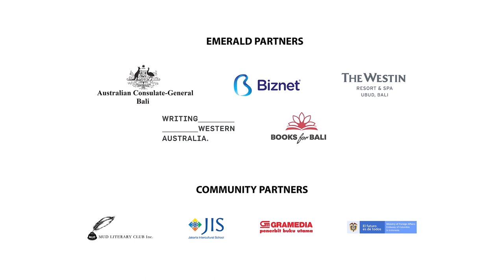MAIN PROGRAM | JAMES OSELAND: IN SEARCH OF THE CRADLE OF FLAVOR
Join James Oseland to hear about his travels in search of the world’s best restaurants, street food stalls, and home cooks. James is the author and editor of World Food, a book series launching this November with World Food: Mexico City. He was a judge on all five seasons of Bravo’s Top Chef Masters and the editor-in-chief of Saveur. His cookbook Cradle of Flavor, about Indonesian food, won a James Beard award.

Bergabunglah dengan James Oseland untuk mendengar mengenai perjalanannya dalam pencarian restoran, kios makanan di pinggris jalan, dan masakan rumahan terbaik di dunia. James adalah penulis dan editor World Food, seri buku dari Ten Speed ​​Press yang diluncurkan November ini dengan World Food: Mexico City. Sebelumnya, ia adalah editor-in-chief peraih penghargaan dari Saveur, serta juri reguler dalam Bravo Top Chef Masters. Buku masaknya yang mendapat banyak pujian, Cradle of Flavour, tentang Indonesia, memenangkan penghargaan James Beard.